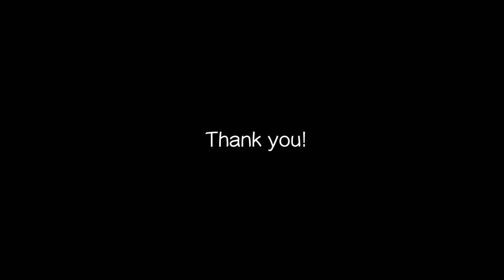毎日ピアノ曲作曲 #24 晴れの日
作曲家の自分が毎日ピアノ曲を作曲してみる記録です。

◇作曲, ピアノ: しょー（深川翔太）

□毎日ピアノ曲作曲の概要
毎日作ったピアノ曲をアップしていきます。
毎朝取れたての魚を夜お店でお出しするような感覚です、多分。（※ちなみに作曲した日とアップ日はズレています）
1日のうちそんな邪魔にならない1〜2分くらいでまとめていきますので、
僅かな時間ですが日々に良き時間を提供出来たらなと、そんな思いです。

ちなみに、〜の日と付いてるのは、その日のことでは無く、
皆さんそれぞれが過去にあった日の事です。
個人的にはその各々の、こんな事あったなぁという記憶を思い出して貰えるような空気感を意識しながら作っていますが、もちろん聴き方はご自由です。

毎日17時45分にアップロードされ、18時前後にTwitterでお知らせしますので、
※いつもリツイートいいねして頂いてる方、本当にありがとうございます！

ちなみに個人サイトです。